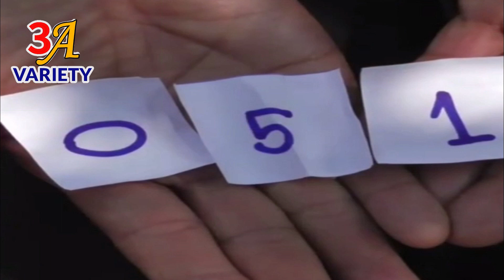3ตัวเน้นๆ ใบ้หวยแม่นสุดๆ"นกเอี้ยง"แสนรู้ จิกเลขเด็ด ให้เป๊ะหลายงวดติด งวดนี้คอหวยยิ้มจิกแล้วเลขนี้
***รับชมคลิป